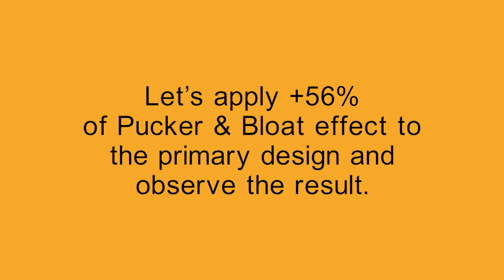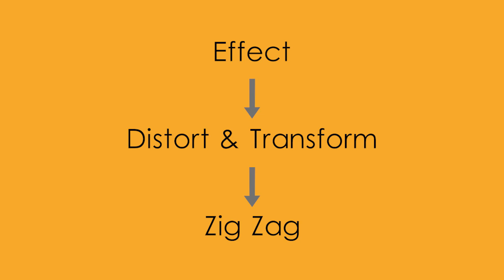Adobe Illustrator, Distort & Transform effects - video 3